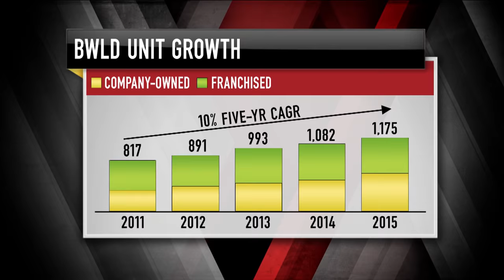Buffalo Wild Wings CEO Sally Smith: Broken Wings? | Mad Money | CNBC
Has Buffalo Wild Wings lost its spice? After dropping over 11 following earnings, Jim Cramer spoke with the CEO to see if the company can take its broken wings and fly again.